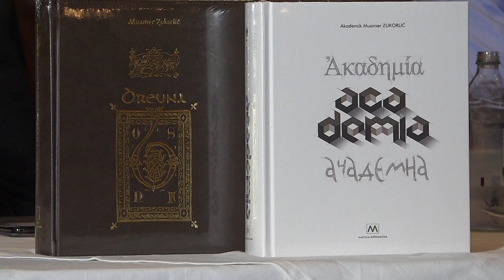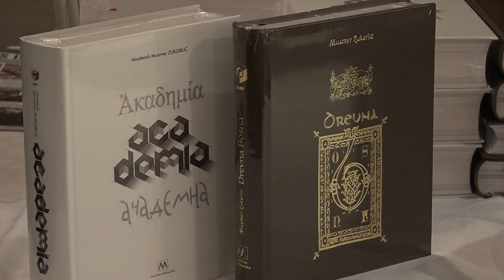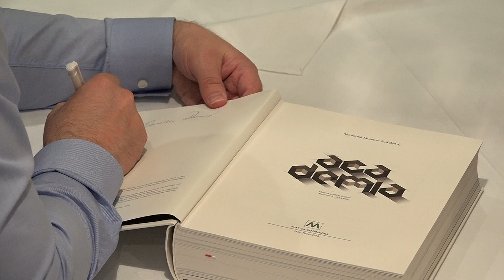Održana tribina u Sanskom Mostu